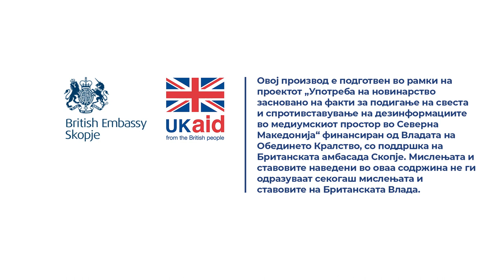Новинарите треба да ја пресретнат пропагандата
Не можеме да очекуваме од партиските кујни или од оние готвачи во тие пропагандни кујни да престанат тоа да го прават туку напротив – токму новинарите треба да бидат подготвени секогаш критички да ја пресретнат таа пропаганда, да ја обработат и да ја пласираат во форма на професионално новинарско известување.

Прочитај ја целата приказна „Балканска формула за политичка долговечност: Сеат пропаганда, жнеат гласови“

Новинари: Соња Крамарска, Петар Догов, Александра Мудреша, Денис Колунџија
Сниматели: Зоран Догов, Слаѓан Фатиќ
Фотограф: Борис Пејовиќ
Монтажа: Борче Крстевски